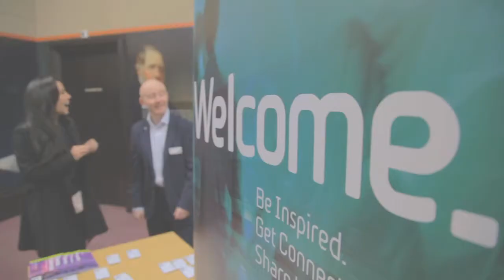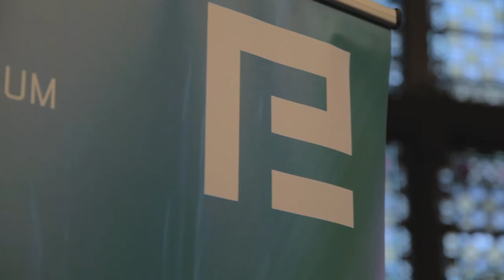Entrepreneurs' Forum event with Ian Baggett